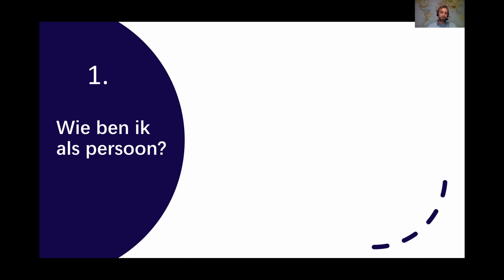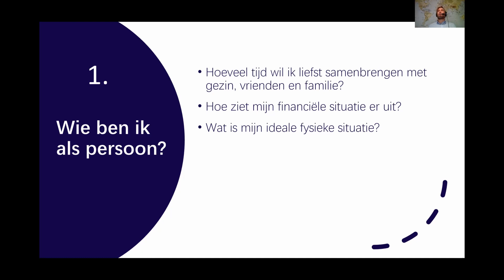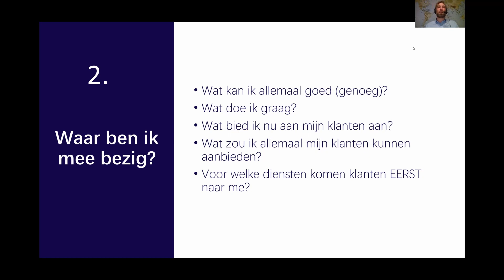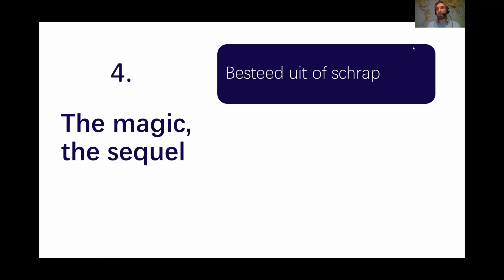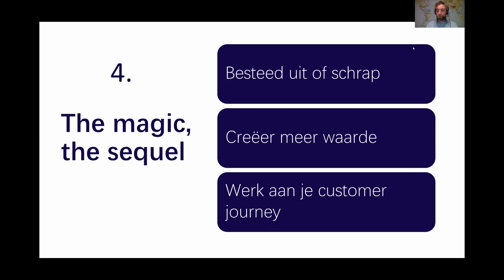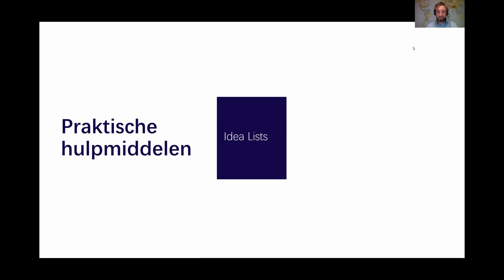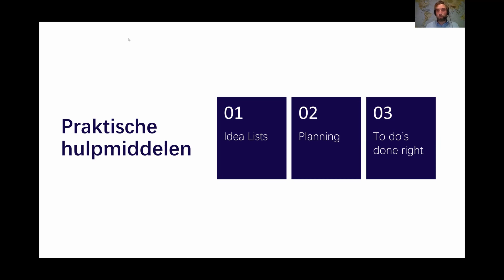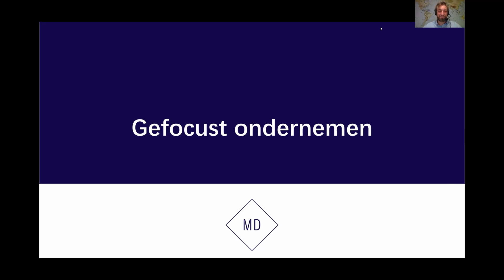Webinar | Gefocust ondernemen (Maarten Debie)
We werden allemaal zelfstandig om een reden. We kunnen iets beter dan onze werkgever, of we kunnen mensen helpen met een probleem waar ze nu nog te weinig (kwalitatieve) hulp voor kunnen vinden. De keuze is logisch, de stap is snel gemaakt. Je wil iedereen helpen en door je kennis, ervaring en enthousiasme heb je een brede kennis over jouw onderwerp. En net daar ligt de valkuil.

We willen graag zoveel mogelijk mensen helpen met tal van uiteenlopende diensten. Velen onder ons vinden het moeilijk om in twee zinnen uit te leggen wat ze doen. Een heel brede kennis in je vakgebied is zeker een pluspunt, maar je hebt ook maar één hoofd en twee handen, en 24 uur in een dag.

Hoe beslis je welke diensten je allemaal aanbiedt en voor welke klanten je dit allemaal doet? En wat met al de omzet die je mist door klanten die je niet helpt of diensten die je dan niet aanbiedt? Maarten Debie van Communicatiebureau Accolade legt het allemaal uit vanuit zijn eigen ervaring en reikt je enkele oefeningen aan die je meteen kan toepassen.